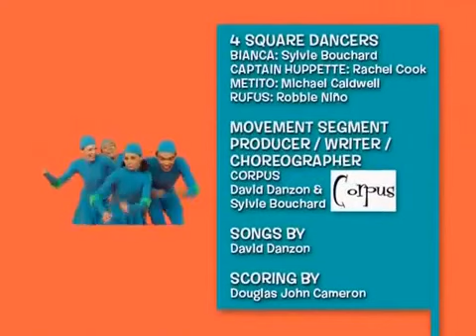S2EP13: Rain Storm / Pushing / Travel Plans / Here Kitty Kitty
the Beat Team makes a rain storm, Captain Huppette shows us different ways to push, Pay recites "Travel Plans", Chantelle tries to find her kitty. 4 Square is owned by Treehouse TV and Corus Entertainment.